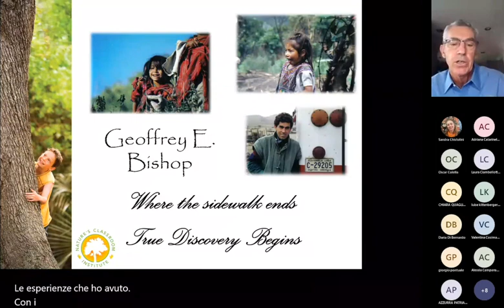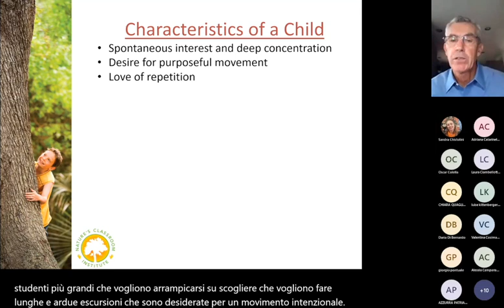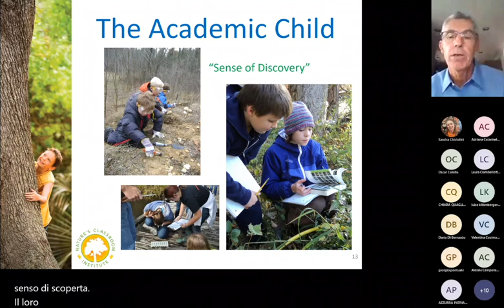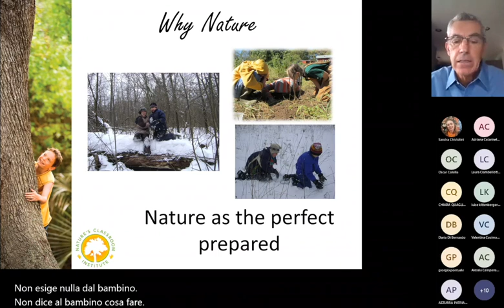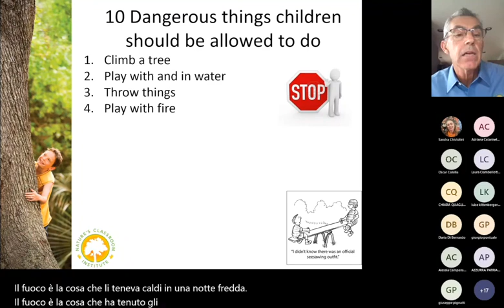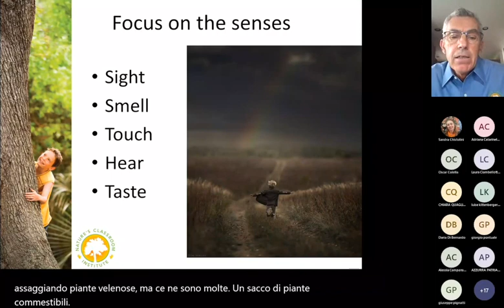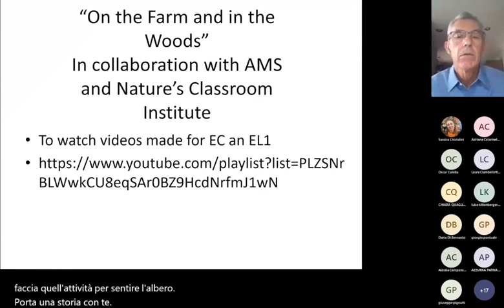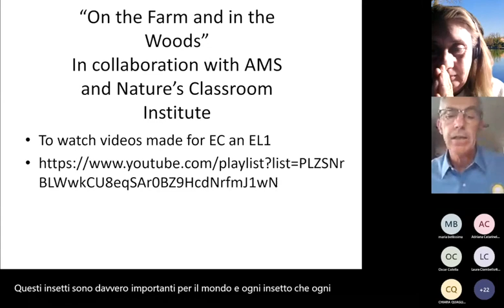Outdoor Education: Testimonianza di Geoffrey Bishop - Connettersi alla Natura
Outdoor Education: Testimonianza di Geoffrey Bishop - Connettersi alla Natura. Un progetto FISR-2020 S.M.A.R.T. e un Corso di Perfezionamento del Dipartimento di Scienze della Formazione, Università degli Studi Roma Tre // Più info sul nostro sito dei Quaderni di Pedagogia Digitale e sul sito del Fondo Pizzigoni